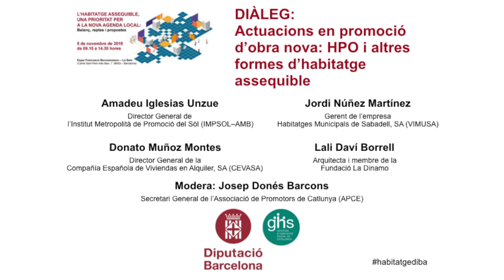Vídeo 8: Jornada d’habitatge assequible: Taula rodona 2. Actuacions en promoció d’obra nova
Tertúlia moderada Josep Donés Barcons. (Amadeu Iglesias Unzue, Jordi Núñez Martínez, Donato Muñoz Montes, Lali Daví Borrell).